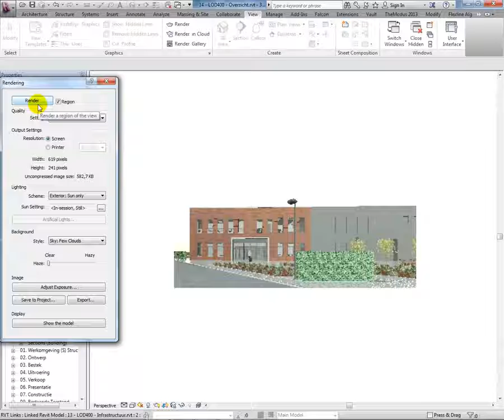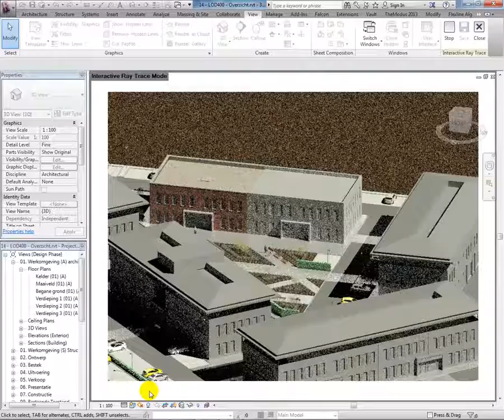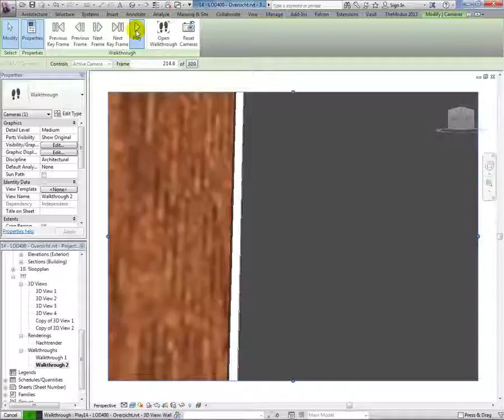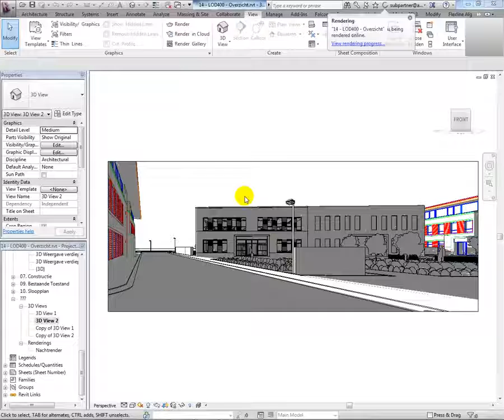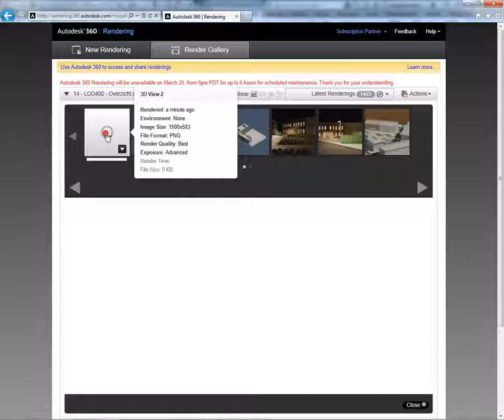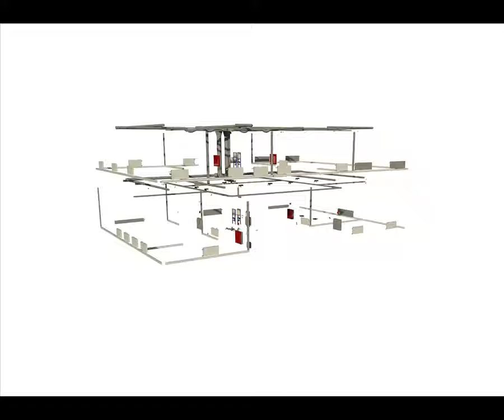Revit Rendering Walktrough - A360 Rendering